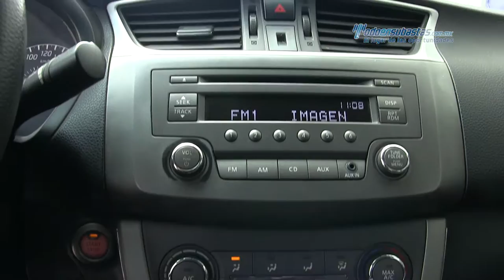Nissan - Sentra Sense CVT 2013 - DL651835